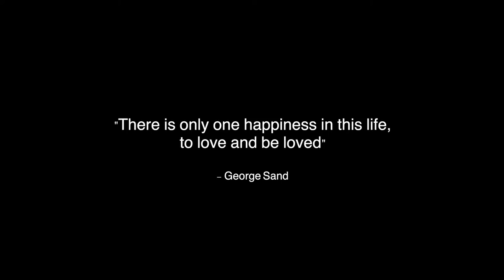The One - Matt Johnson & John Adams - Piano & Strings Arragement (Kodaline Acoustic Cover)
Matt Johnson and John Adams - The One (Kodaline Cover). I've had so many lovely DM messages from couples all around the world who have told me that they chose this piano cover of 'The One' to play at their wedding.

🎧 Follow a playlist of all my songs on YouTube Music

I know this song is literally perfect for a wedding but after 2020 I think it can have a deeper meaning about relationships in general. Love comes in many different ways; 2020 taught me that family is everything, maintaining healthy relationships is what life is about. Hopefully you feel the same.

Kodaline have achieved so much and have written some beautiful songs and I think this one is my favourite. I hope you like our version of the song. A lot of people have asked me for the chord progression or tabs, sadly I only play piano by ear and I don't read music.

🎤 Lyrics

Tell me, tell me that you want me
And I'll be yours completely

I know, we'll have our disagreements
Be fighting for no reason

Cause I knew
The first day that I met you
I was never gonna let you
Let you slip away

And I, still remember feeling nervous
Trying to find the words to
Get you here today

You make my heart feel like it's summer
You make my whole world feel so right when it's wrong
That's how I know you are the one
That's why I know you are the one

Life, it's easy to be scared of
With you I am prepared for
What is yet to come

Cause our two
Hearts will make it easy
Joining up the pieces
Together making one

Instrumental with ooos